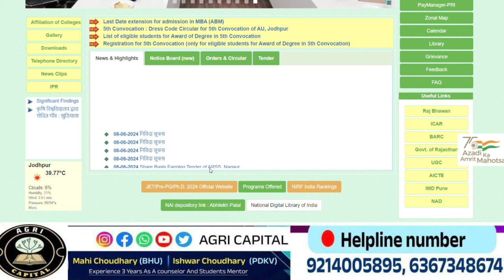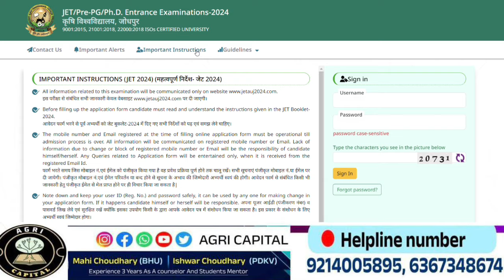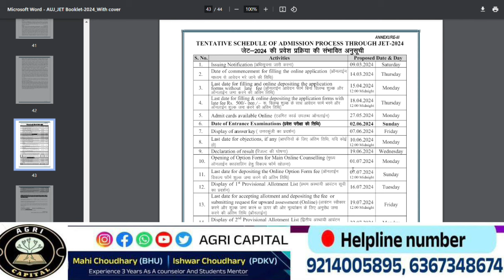JET 2024 Answer Key कब तक होगी जारी?? अभी तक जारी क्यों नहीं 🤔 क्या Schedule में होगा बदलाव??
ICAR Direct Admission process
ICAR Direct Admission process 2024-25
icar direct admission without Exam.
ICAR counseling direct admission

Dr yashwant Singh parmar University of Horticulture & forestry Solan Himachal Pradesh Admission process

Hello Everyone Welcome Back On Your YouTube channel Agri Capital  🙏❤️

💱🤳My Self Mahi Choudhary Student of Institute Of Agricultural Sciences (BHU)
ℹ️ℹ️ℹ️

JET exam date 2024 latest update
jet preparation 2024
Jet book 2024

JET biology syllabus
Jet math syllabus
jet physics syllabus
jet chemistry syllabus
jet agriculture syllabus 2024
jet pcm syllabus
mp pat 2024 Syllabus jet 2024 syllabus in hindi
mp pat agriculture syllabus 2024
pre agriculture test 2024 syllabus
CUET 2024 Exam Mode online/offline
CUET 2024 Agriculture Exam
CUET 2024 ICAR exam online hoga ya offline

cuet 2024 biology chemistry cut off
cuet 2024 biology paper analysis
cuet 2024 chemistry paper paper analysis
cuet 2024 cut off kya jayegi
icar 2024
 jet 2024
 upcatet 2024
mppat 2024
hau Hisar exam date 2024
cuet, important book's for CUET exam 2024
cuet 2024 ke liye best books
CUET ke liye Agriculture ki best books
cuet topper 2023
ICAR 2024 ke liye important book's
ICAR 2024 Biology Book's
ICAR 2024 Chemistry book's
ICAR 2024 Agriculture Book's
ICAR 2024 Important Books
cuet information 2024
JET 2024 application form last date
jet 2024 application form correction windows
JET 2024 agriculture important questions

cuet 2024 agriculture important questions
Agrometeorology important questions
JET Agriculture important questions
JET 2024 me kaun kaun se important topics pade
CUET 2024 important agriculture questions
cuet 2024 paper pattern,cuet entrance exam 2024,cuet exam,
cuet 2024,how to prepare all about cuet exam 2024, BHU 2024 information bulletin, BHU 2024 fee structure, BHU 2024 seat Matrix
 Total College in BHU 2024
BHU 2024 me addmission kaise hoga
BHU 2024 addmission process
BHU 2024 complete information
BHU 2024 me addmission ke liye kitne number lane Honge
CUET BHU 2024
cuet 2024 preparation,cucet ug 2024 preparation,cuet 2024 preparation batch
cuet 2024 preparation classes,cuet 2024 preparation strategy
cuet 2024 preparation kaise kare
cuet 2024 prepration strategy
cuet preparation,cuet 2024 paper pattern
 cuet ug 2024
cuet preparation tips
cuet preparation 2024
cuet 2024 arts
cuet